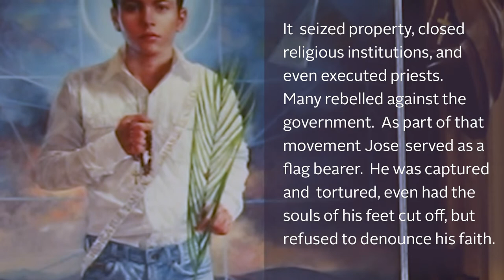Nephew of St. José Luis Sanchez del Rio Speaks to Students at Most Blessed Trinity Academy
Rafael Sanchez, nephew of St. José Luis Sanchez del Rio, speaks to Most Blessed Trinity Academy students during an all-school Mass on Wednesday, Feb. 9, 2022. St. José Luis Sanchez del Rio’s feast day is Feb. 10. He died a martyr at 14 years old.